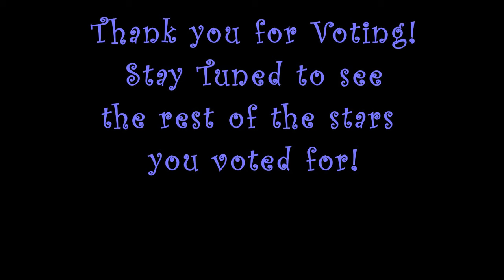Meet the Stars Part 2 - Meet More Stars - Votes Are In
The Votes Are In!  Thank you to everyone that voted for their favorite Stars!  Here is Vincent to Reveal the most popular Star.  The other top 11 stars that you voted for will be revealed in Meet the Stars Part 2 - Meet More Stars - That will be released August 13, 2019.